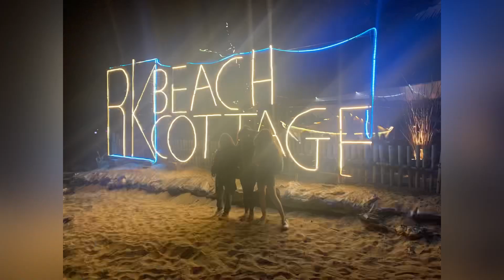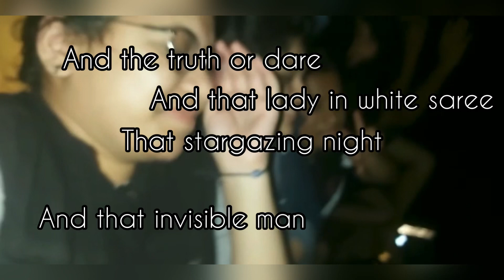GOKARNA vlog! roadtrip | mbbs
Stay:)